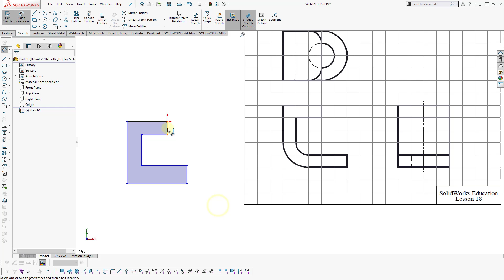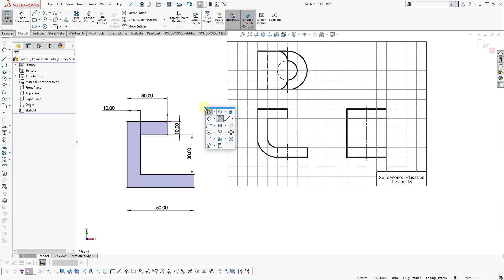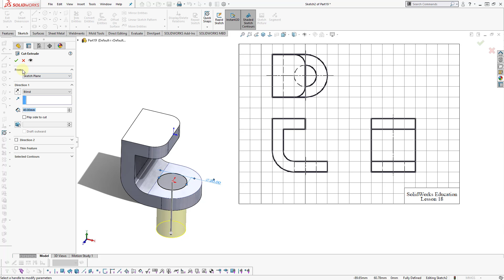[Practice 18 ] SOLIDWORKS 3D basic for beginner